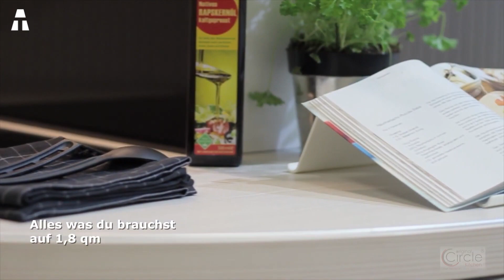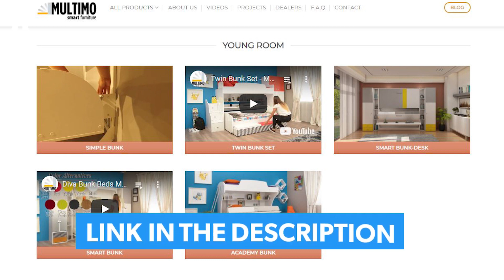7 MEILLEURS MEUBLES ADAPTÉS POUR LES PETITS ESPACES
On se retrouve aujourd’hui pour parler meuble et plus particulièrement des meubles adaptés aux petits espaces. Il n’est pas toujours évident de meublé son chez soi quand on vit dans de petits appartements ou que les pièces de la maison sont de petites tailles. C’est pourquoi nous vous proposons 7 meubles pensés et adaptés aux petits espaces.